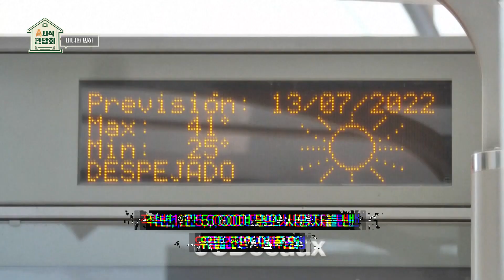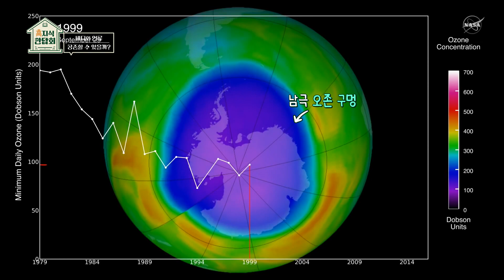[高지식 만담회] 반드시 다가 올 미래｜KBS 230301 방송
■ 바다가 위험하다!
■ 기후변화가 바다에 미친 영향!
■ 인류가 직면한 위협?
■ 반드시 다가 올 미래 어떻게 대비할까?

■ 출연:  남성현 기후학자 (서울대학교 지구환경과학부 교수)
■ 패널:  심용환 역사학자, 오명신 방송인